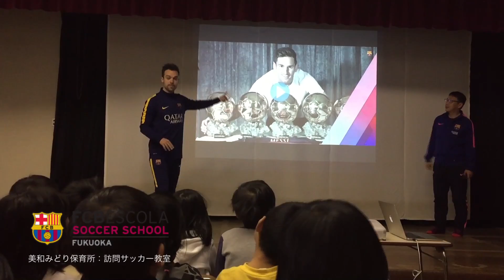バルサスクール福岡校｜訪問サッカー教室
FCBEscola福岡校ではサッカーを通じて、「サッカーの楽しさを一人でも多くの子供に伝えること。仲間と協力して目標を達成する楽しさを伝えること。」を目的にサッカー教室を定期的に開催しています。